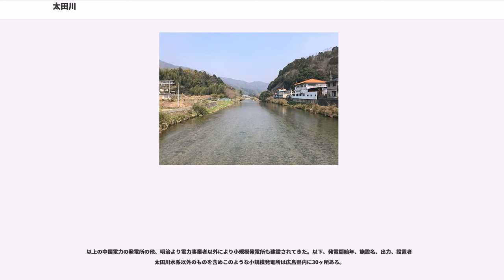太田川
太田川（おおたがわ）は、広島県を流れる一級河川太田川水系の本流。中流域は環境省の名水百選に選定されている。

もともと上流域では現在の安芸太田町の一帯が太田郷と呼ばれていたことから太田川と呼ばれていたのに対し、下流域では佐東郡（1664年に沼田郡に改称）の名から佐東川と呼ばれていた。その後、近世になってしだいに佐東川の名が消え太田川の名に統一されていったという。

太田郷のオオタの名は、安芸国最大の沖積平野が広がっていたことで大きな田が作られていたことからだと言われている。

広島県廿日市市の冠山を源流とし、柴木川、筒賀川、滝山川、水内川等を合流。可部付近では大毛寺川（おおもじがわ）、三篠川、根谷川が合流する。高瀬堰下流で旧流路であった古川を分流・合流して広島市に至る。大半の支流は河口（広島デルタ）からみて北から北西に源を持つが、三篠川は北東から流れ込んでいる。市内で太田川放水路と旧太田川に分流、その後旧太田川は更に天満川、京橋川、元安川、猿猴川（えんこうがわ）に分流、広島デルタを形成し瀬戸内海に注ぐ。上流部は急峻な地形であり、水力発電所が多い。滝山川・柴木川上流は渓谷を形成し、三段峡・滝山峡等があり西中国山地国定公園に指定されている。中流部（安芸太田町）付近は蛇行部が多く、可部付近で流路を東から南へ変える。下流部は中国地方最大の都市である広島市を抱え、流域内の人口は中国地方の河川では最も多い。

太田川水系は広島県の西部を流域としており、廿日市市の北部、山県郡安芸太田町、北広島町に本流および支流の源があり、加計から可部にかけて合流し広島市へと流れている。いわゆる広島都市圏（県西部）に相当する地域である。広島県の他の地域である備北圏域（県北東部）は江の川水域であり、備後圏域（県東部）は沼田川・芦田川・高梁川水系である。

太田川の下流域は日本でも有数の三角州地帯を形成しており、上流から流下してきた土砂が堆積し広島平野を形成していった。中世安芸太田町（旧戸河内町）を境に上流部を太田郷に因んで「太田川」、下流部を佐東郡に因んで「佐東川」と呼称していた。その後水運の発達で加計より舟運航路が整備され河川の統一呼称が必要となり、1792年（寛政4年）に現在の「太田川」に呼称が統一された。

太田川流域の開発は、下流部の干拓工事より始まる。中国7ヶ国（安芸・備後・周防・長門・石見・出雲・備中）を制圧した毛利元就の嫡孫・毛利輝元は鎌倉以来毛利氏代々の本拠であった吉田郡山城（安芸高田市）から佐東郡五ヶ郷の太田川河口部に新城郭を築造し本拠とした。1589年（天正17年）より10年を掛けて建設された広島城は豊臣秀吉の大坂城・聚楽第を参考に建設された城郭で、太田川を天然の水濠とした要塞であった。だが、土地は低湿地帯にあって普請奉行である穂井田元清（元就四男）らは埋立て工事に苦心している。鍬入れ式（現在の起工式に当たる）の頃に「広島」の地名が定まったと言われている。

広島城完成の翌年1600年（慶長5年）、関ヶ原の戦いが勃発した。五大老の一員で西国の旗頭でもあった輝元は奉行・石田三成の要請を受け大坂城に入城、西軍総大将に就き徳川家康に敵対した。義兄弟の契りを結んでいた筈の輝元が敵対したことに対する家康の怒りは激しく、全領地没収を考慮したが東軍に内応した吉川広家（輝元の従兄弟）の必死の嘆願により改易は免れた。だが周防・長門2ヶ国に減封され完成したばかりの広島城を明け渡す羽目に陥った。

毛利氏の後には関ヶ原で東軍の先鋒として戦功著しかった福島正則が安芸・備後49万8000石の太守として入封した。正則も太田川三角州の整備と干拓を推進したが、城下を横断する城北川の締切と築堤を行い広島城下の整備と洪水対策を実施したが、1617年（元和3年）太田川が氾濫し広島城が破損した。城郭の無断修築は武家諸法度違反に当たるため、正則は本多正純を通じて修築願を出すが幕府からの沙汰がなく、痺れを切らした正則は独断で修築を開始した。これが幕府の忌諱に触れ、2代将軍・徳川秀忠は信濃高井野4万石への大幅な減転封を命じた。背景には外様大名に対する幕府の抑制策の格好の標的として、豊臣氏に極めて恩顧の情が厚かった正則を除く為に広島城修築許可を出さなかったとも言われている。福島氏改易後は紀伊和歌山より浅野長晟が42万石で入封、広島藩主となった。以後浅野氏が幕末までこの地を支配することになる。

広島藩は木綿等の特産物を有していたが、鉄も有力な特産物であった。太田川上流部は砂鉄の有力な生...